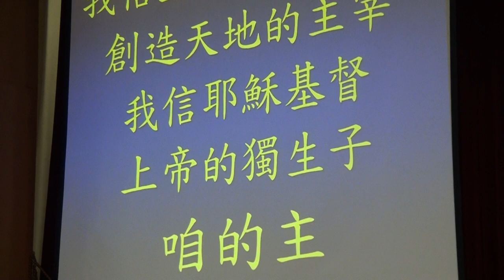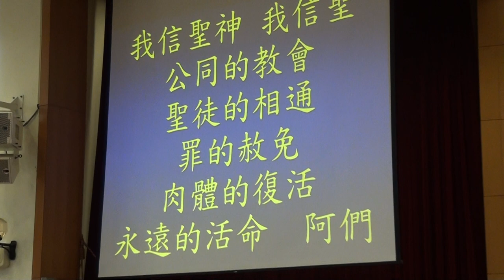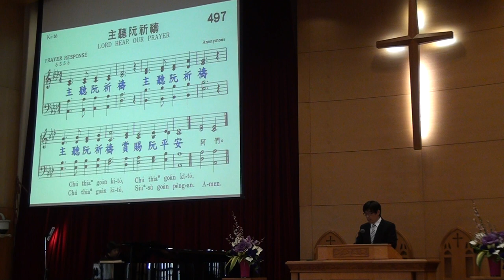2015.02.08 台語禮拜-王榮宗長老司會-宣召~祈禱